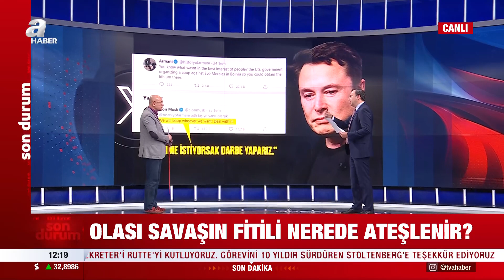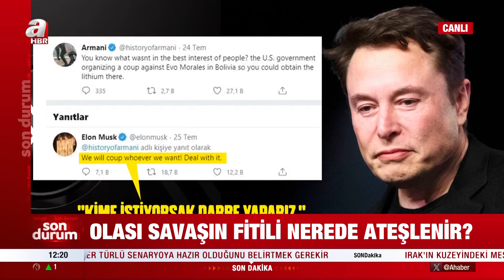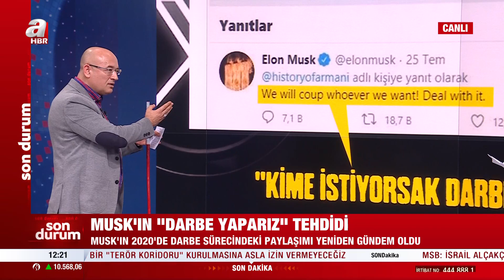Üçüncü dünya savaşı ihtimali arttı mı? İsrail, Lübnan'ı vuracak mı? | A Haber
Putin'in ziyareti sonrası Bolivya'da darbe girişimi. Bu darbe girişimi Rusya'ya mesaj niteliği mi taşıyor? 3. dünya savaşının fitili nerede ateşlenecek?